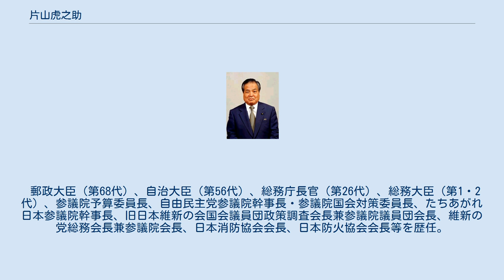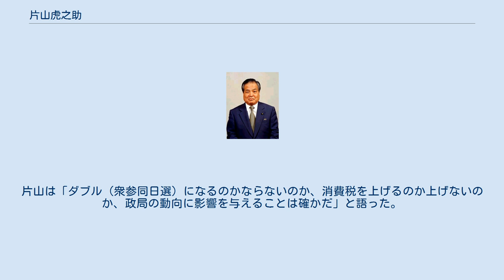片山虎之助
片山 虎之助（かたやま とらのすけ、1935年（昭和10年）8月2日 - ）は、日本の政治家、自治官僚。
日本維新の会所属の参議院議員（5期）、日本維新の会共同代表・国会議員団代表・参議院会長、岡山維新の会代表、広島維新の会代表、日本消防協会最高顧問。
 郵政大臣（第68代）、自治大臣（第56代）、総務庁長官（第26代）、総務大臣（第1・2代）、参議院予算委員長、自由民主党参議院幹事長・参議院国会対策委員長、たちあがれ日本参議院幹事長、旧日本維新の会国会議員団政策調査会長兼参議院議員団会長、維新の党総務会長兼参議院会長、日本消防協会会長、日本防火協会会長等を歴任。
 日本維新の会所属の参議院議員の片山大介は次男。
東京大学法学部、自治省の後輩にあたる元静岡県知事の石川嘉延は義弟。
娘婿に 財務省職員（理財局総務課長）の湯下敦史がいる。
 岡山県笠岡市金浦で生まれ、岡山県立岡山朝日高等学校、東京大学法学部。
東大では行政法の大家である田中二郎のもとで学び、ゼミの同期には第25代通商産業事務次官となる棚橋祐治がいた。
 東大卒業後、1958年に自治庁（その後自治省）へ入庁し、静岡県総務部長、自治省大臣官房審議官、地元岡山県副知事などを歴任し、1988年7月に自治省消防庁次長を最後に退官している。
 1989年に元参議院議長である木村睦男の地盤を引き継ぎ、第15回参議院議員通常選挙岡山県選挙区で自由民主党公認として初当選した。
党内派閥では平成研究会に所属して大蔵政務次官や自民党参院国会対策委員長などを歴任後、1995年の第17回参議院議員通常選挙で再度当選し、翌1996年の岡山県知事選挙へ立候補に意欲を示すも断念している。
 2000年の第2次森改造内閣で郵政大臣、自治大臣、総務庁長官に任命されて初入閣した。
2001年に初代総務大臣に就任し、第19回参議院議員通常選挙で当選。
2002年発足の第1次小泉第1次改造内閣で再任され、2003年に総務大臣を退任して参議院予算委員長に就任している。
 2004年に参議院議員会長青木幹雄と共に自民党参議院幹事長に就任。
2005年に自民党岡山県支部連合会会長、自民党通信・放送産業高度化小委員長に就任。
 2007年7月29日の第21回参議院議員通常選挙で郵政国会で造反した平沼赳夫の協力を得るも、岡山県選挙区で「姫の虎退治」を標榜する民主党の新人候補姫井由美子に敗れ落選した。
大敗を受けて青木幹雄参議院議員会長ら参議院自民党執行部は総退陣して片山も参議院幹事長を辞任している。
 2010年7月の第22回参議院議員通常選挙で比例区からの出馬を模索する。
参議院議員会長を退いて以降も参議院自民党に強い影響力を有していた青木幹雄が片山の比例区擁立を後押しするも比例区70歳定年制の内規遵守が中堅や若手議員を中心に高まり、執行部は比例区からの出馬を模索していた片山や山崎拓らも定年制を適用して比例区では公認せず、片山はそのために同年5月に自民党を離党してたちあがれ日本へ入党する。
会長を務める日本消防協会の組織票と、地元の岡山県を中心とする選挙運動で11万7636票を得て当選し、たちあがれ日本参院幹事長に就任後、たちあがれ日本の解党、太陽の党結成を経て日本維新の会へ合流して国会議員団政策調査会長と参議院議員団会長に就任した。
 2014年6月の日本維新の会分党に際して橋下徹共同代表の新党に参加する意思を党執行部に届け出た。
分党を経て新たに届け出た日本維新の会でも引き続き政策調査会長と参議院議員団会長を務めた。
 同年9月に維新と結いの党が合流して維新の党が結党されると、党総務会長兼国会議員団政調会長兼参議院議員会長に就任した。
 同年12月の第47回衆議院議員総選挙の結果を経た役員会でも党総務会長と参議院議員会長に再任されるも国会議員団制は事実上廃止された。
 2015年9月3日、維新の党分裂に際し橋下大阪市長の新党（おおさか維新の会）への参加を表明して同月8日に総務会長を解任された。
10月14日に維新の党執行部から除名処分が下された。
10月16日、維新の党執行部は参議院会派「維新の党」の会長から降りることを片山に求めたが、逆に参議院会派会長である片山が対立する維新の党執行部側の参議院議員5人（小...